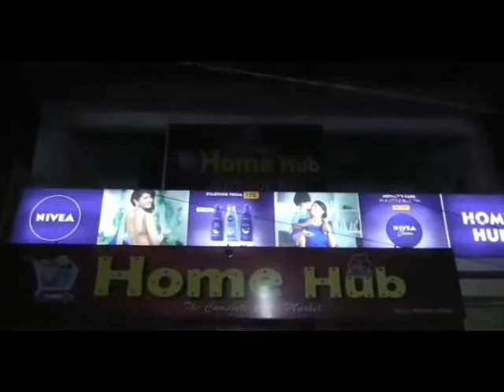कानपुर- यूपी पुलिस की रिश्वतखोरी, लगा 10 हजार रिश्वत लेने का आरोप